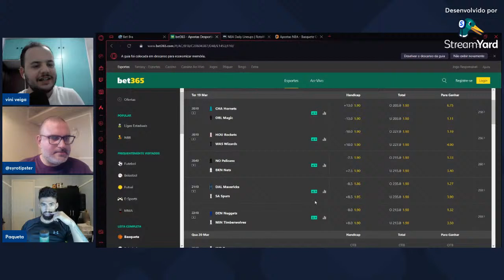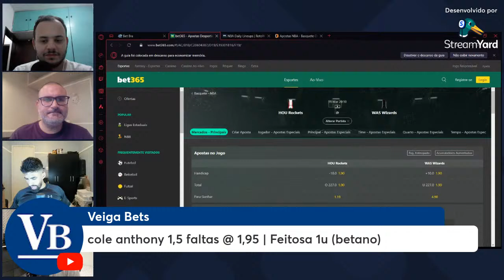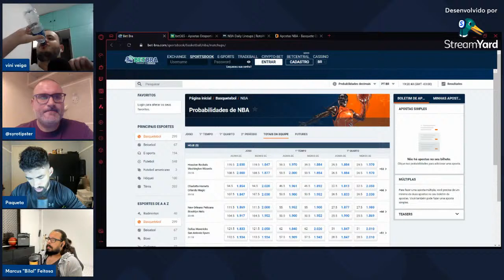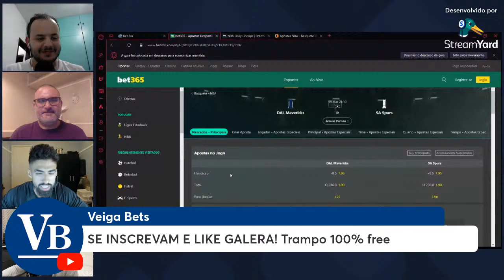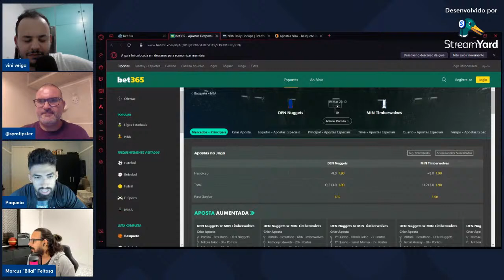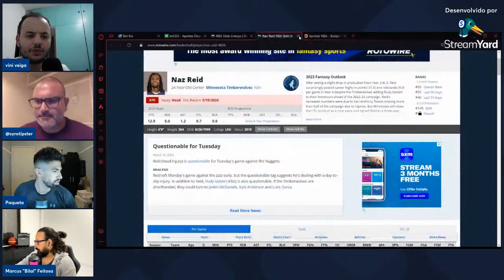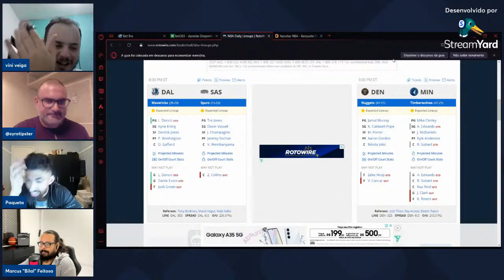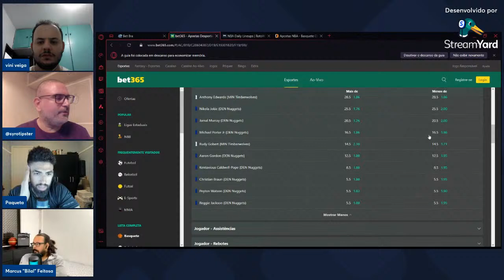Live BET-BRA NBA: Análise da rodada 19/03/2024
Vini Veiga, Syro e Paquetá comentam todos os jogos da rodada da NBA, com dicas de apostas e tudo mais.